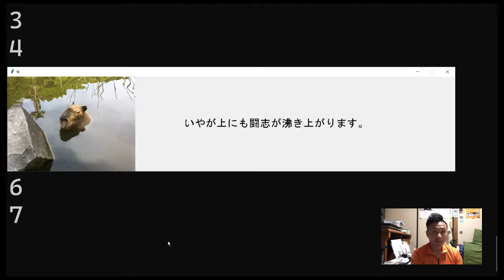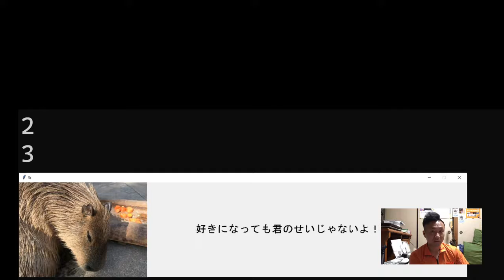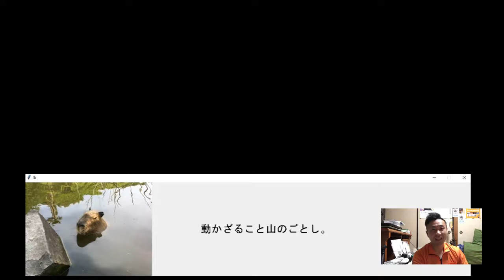pythonプログラミングの練習: 210715_スライドショーとToDoリスト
ビギナー向けのコースをとりあえず一周回ったので、もうちょっと実際的な練習プログラムを書くように努めています。

スライドショーはメッセージもランダムに表示する様にしてあります。

好きな言葉やフレーズ、画像を画面上に表示しておけたら素敵！と思ってこの習作を書いて見ました。
00:00 スライドショー・プログラムの様子
00:20 ＴoＤoリスト・プログラムの様子
01:50 その他の動画とお勧め